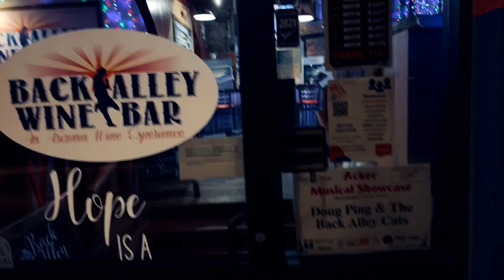STEFnROCK 2023 WINDSOCK BAWB ORCHARD RANCH MOOSE